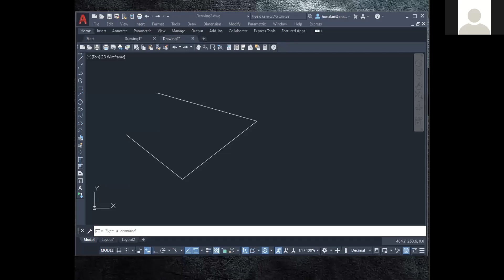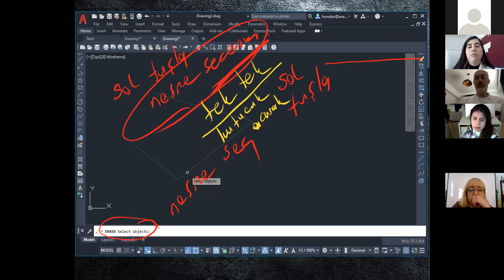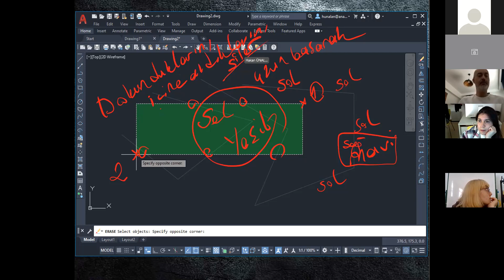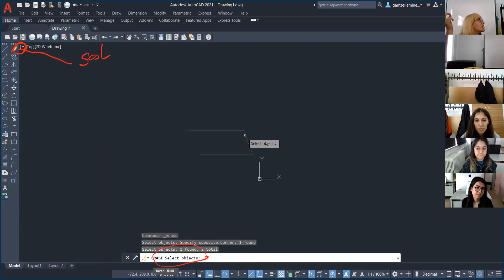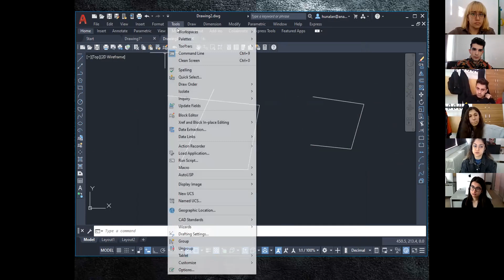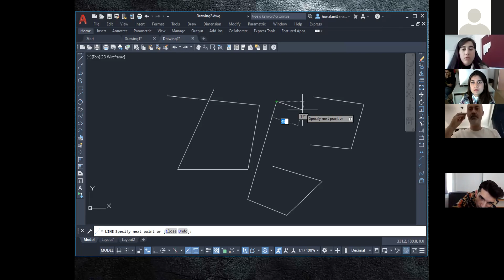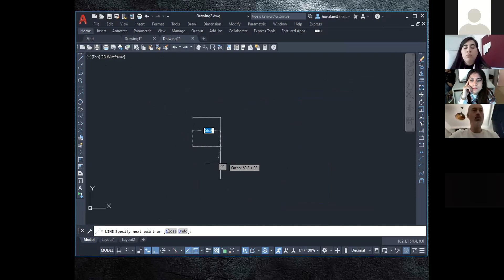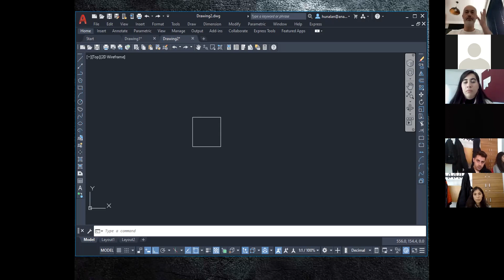BDCG 2022 03 09 2